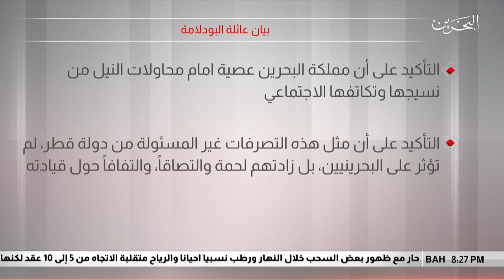البحرين مركز الأخبار : بيان عائلة البودلامة 21-07-2019